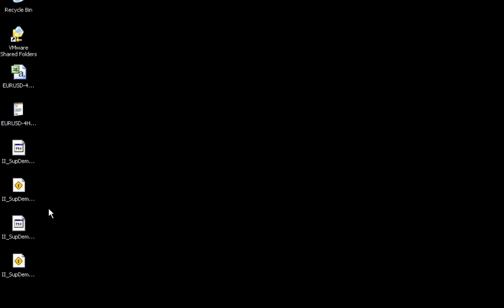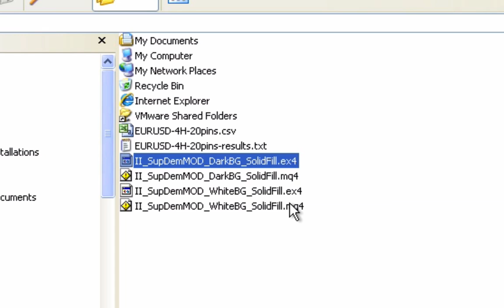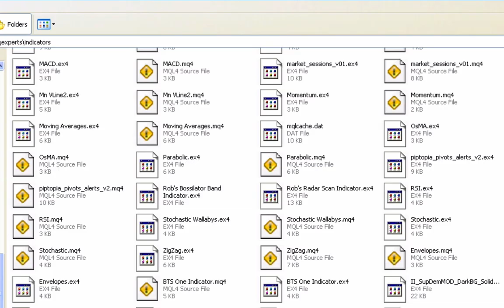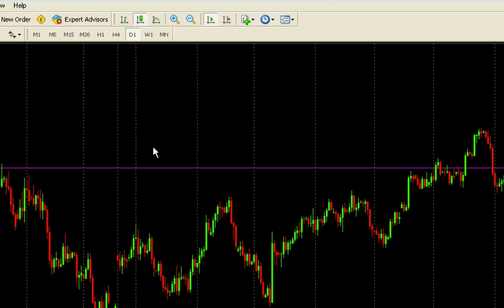How to Install Custom MT4 Indicators (2013): MetaTrader 4 Tutorial:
If you are just getting started with Forex trading, installing custom indicators for MetaTrader can seem complicated. It's actually very easy to do.

Nostr: npub1v5ty092cnhtt6aehn0csu9mhfk0yprqz8335ae0y2y07fk95vmmqrn26pk

This video will show you how to install custom indicators in MetaTrader and what to do if you do not see your new indicators right away.  It will also teach you the difference between .ex4 and .mq4 files and which one is more important.

This tutorial was done on a Mac with VMWare Fusion running Windows XP.